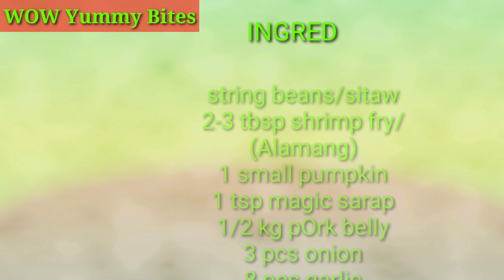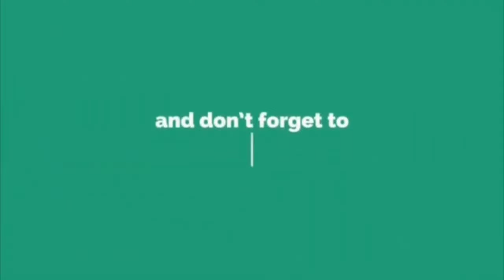Gisadong siguradong pasado sa panlasa ng masa/panlasang pinoy/WOW Yummy Bites